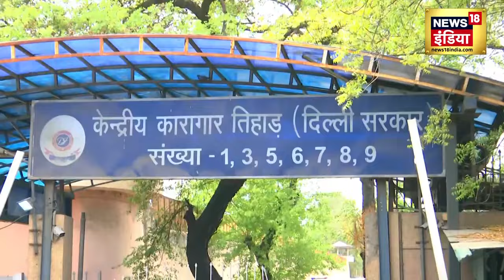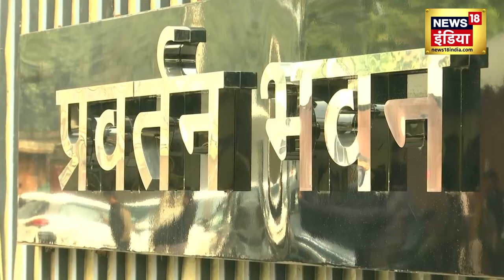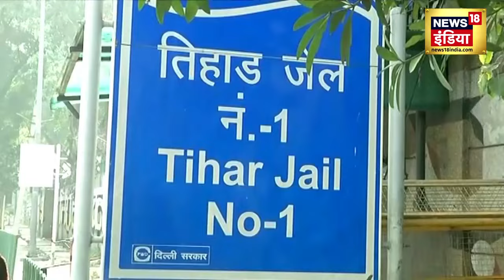Kejriwal in Tihar Jail News | केजरीवाल ने रिमांड में ऐसा क्या कहा, फंस गए मंत्री ? | Atishi |News18